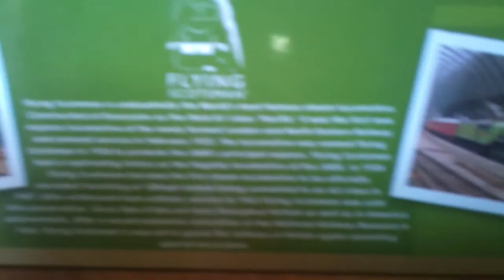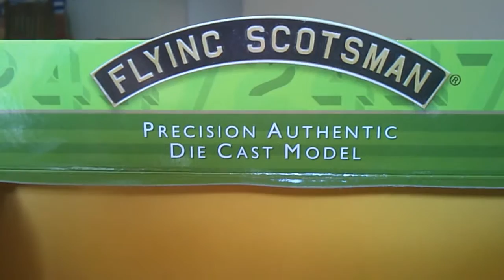Corgi Die Cast Model of the Flying Scotsman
Recently my brother returned from a trip to the UK, while he was over there i asked him to track down the Corgi Model of the Flying Scotsman and here it is, it's well detailed as in the hand rails and the livery, the cab is detailed nicely i believe as well i did try to get a close up but the phone was not able too ( sorry )..There is a couple of things i believe would have made this even better, 1 if it had the double tender, ( maybe they will ) 2 if it had some kind of scenery behind it while it was in the case such as a station perhaps or even a country side either i think would have made this that bit better, what do you think leave a comment below if you like ?